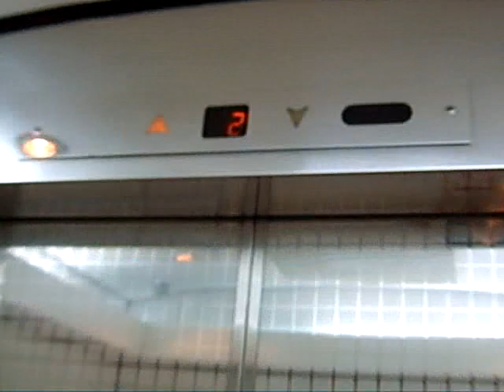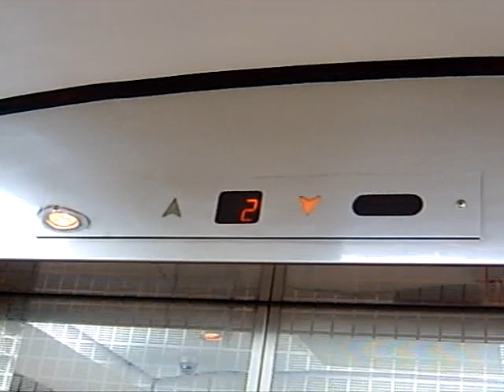上環勵精中心OTIS高速升降機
地址: 香港上環皇后大道中88號

投入服務年份:1983

載重量:1000公斤(KG) -13人(Persons)

途經層數:23-0,2-24

這是一部過渡型號奧的斯高速升降機,機外及機內按鈕屬七十年代中期正方形輕觸式樓層按鈕,而機內樓層顯示屬八十年代初期電子款式,但上落方向指示燈屬七十年代中期款式,轎箱設計非常豪華,在片段中到達時可聽到典型鐘聲(此處屬2樓,機外上落方向指示燈屬六十年代款式,亦會亮起綠燈)。

此處四部升降機之其中兩部可前往2-24樓,另外兩部可前往2-22樓, 此處四部升降機可前往2-3樓食肆樓層,而4樓可前往停車場樓層,而5-24樓屬寫字樓樓層。

OTIS High-Speed Traction Elevator at Regent Centre,Sheung Wan,Hong Kong

Year installed:1983